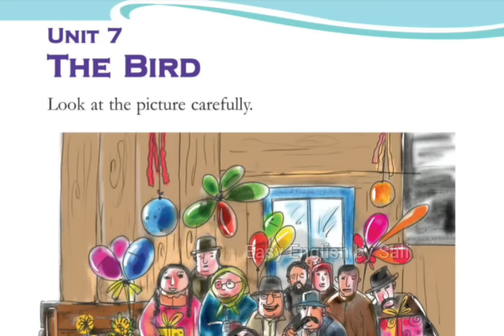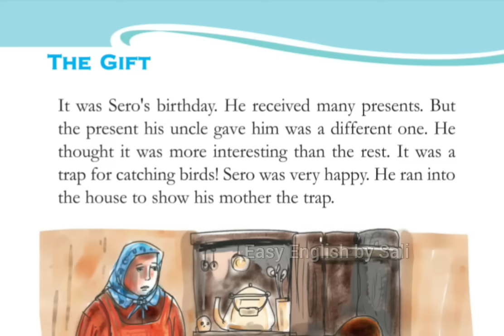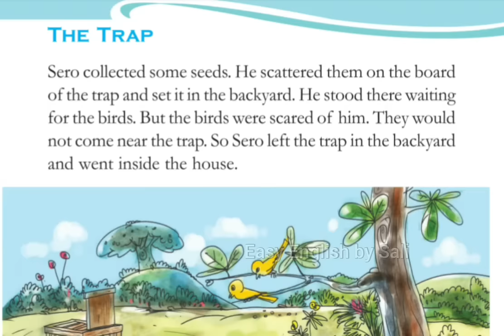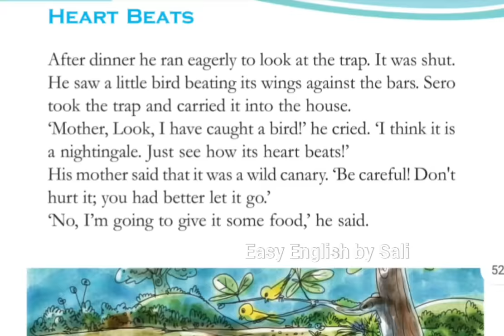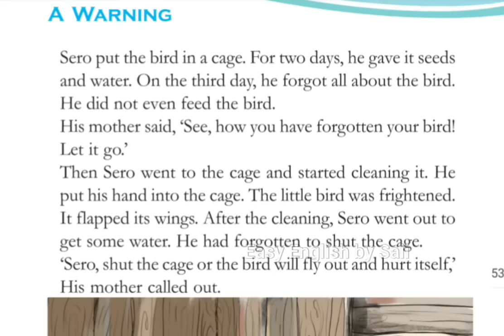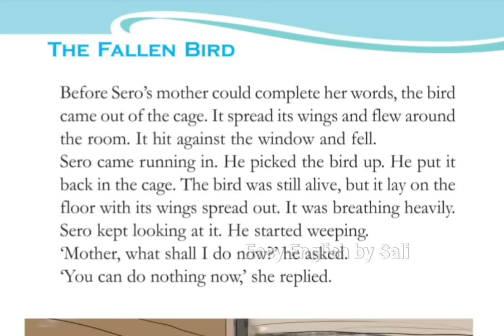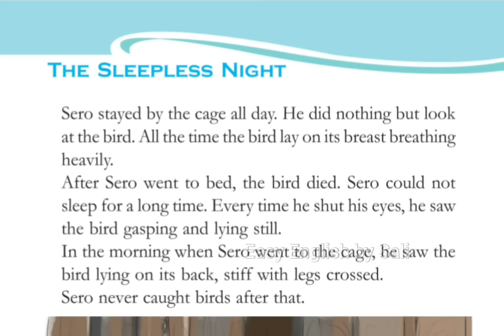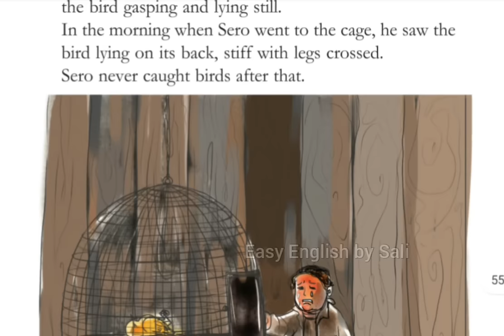Class 3 English The bird by Leo Tolstoy in Malayalam std 3rd English unit 7 The bird Easy English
This video is prepared for the 3th standard students, their parents and teachers. In this video, you will get a detailed Malayalam explanation of the story 'The Bird' by Leo Tolstoy (a famous Russian writer)of the English textbook of class three, 'The Bird' (from the 7th unit 'The Bird',) scert kerala state syllabus standard 3rd.Watch the video and enjoy learning English